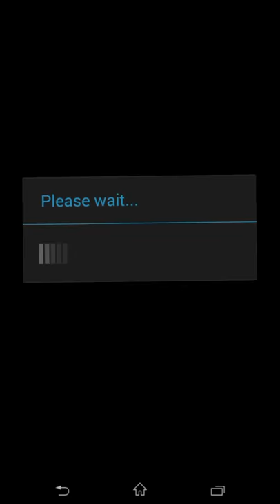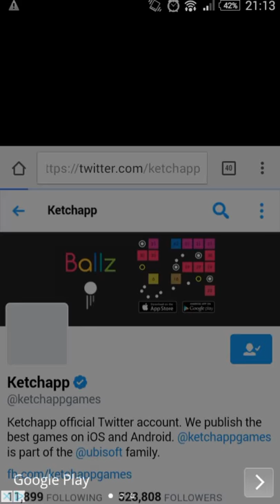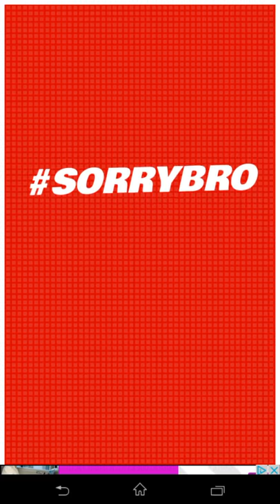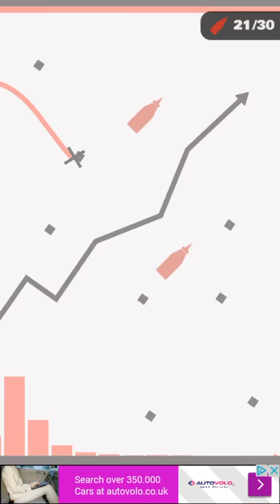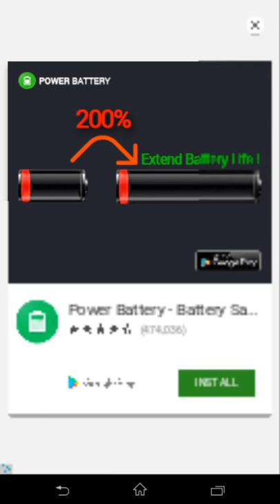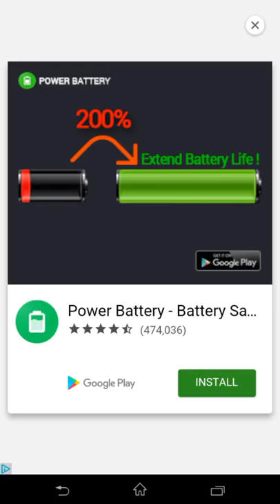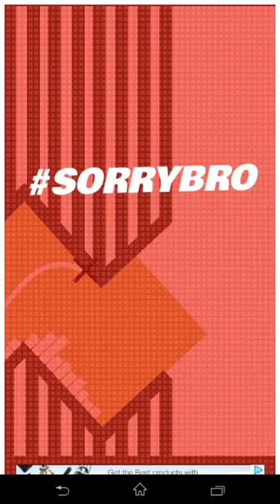Wire Ben Philips new game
Hey gamers hope you enjoy 😘😘😇